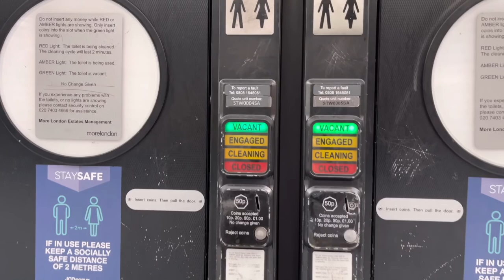Exploring London Pt1~Tower Bridge opening for cross Boat~पानी जाहज क्रस गर्न पुल खोलिदै | MRM vlog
We visited the historic tower of bridge London. It will live on 0ur memories for so long.

Location: Tower Bridge of London

The Tower Bridge is a combined bascule and suspension bridge in London, United Kingdom, Build between 1886 and 1894. The bridge becomes a world-famous symbol of London England 🇬🇧 🏴󠁧󠁢󠁥󠁮󠁧󠁿

Construction Started: 21 June 1886
Opened: 30 June 1894
Architects By: George D.Stevenson, Horace Jones

Gear Used:
Camera: iPhone 12 Pro Max
Gimbal: DJI Osmo 4
Mic: Apple Air pod

Thank you so much for visiting my channel love you all 🙏🙏🙏 , and Take care and stay safe.